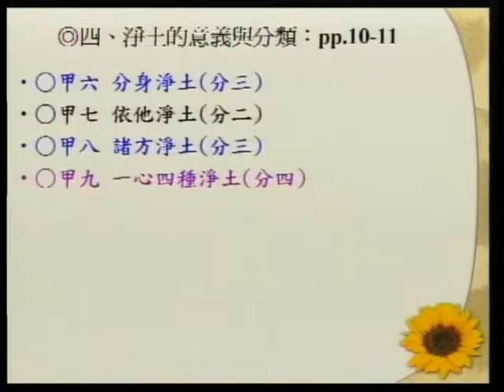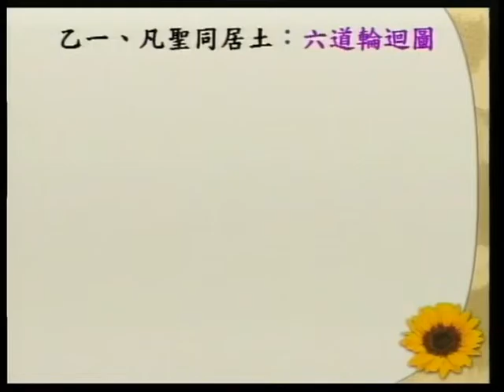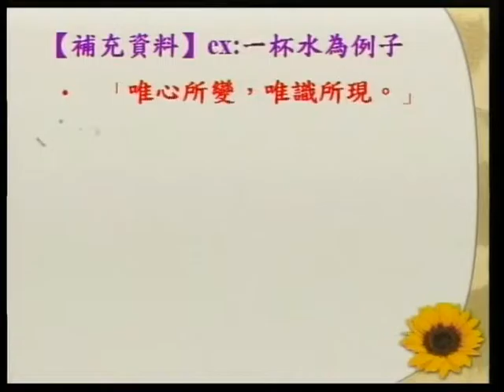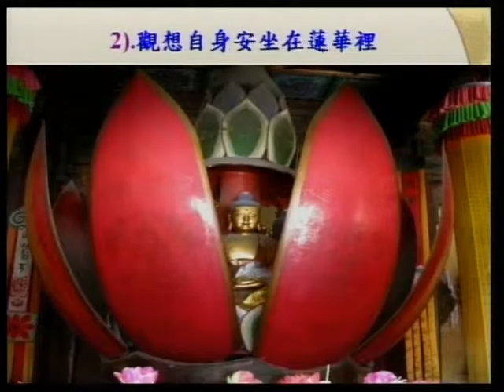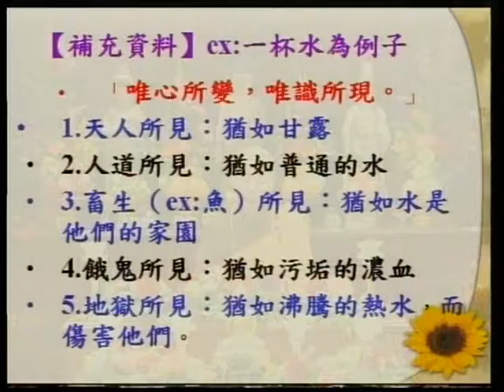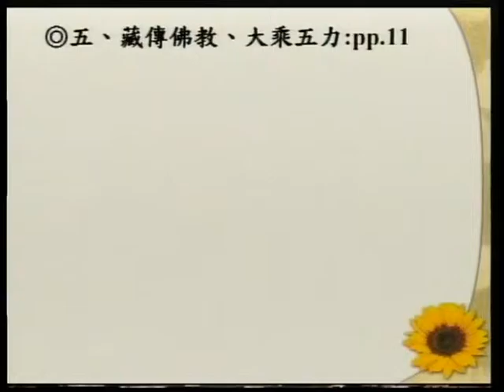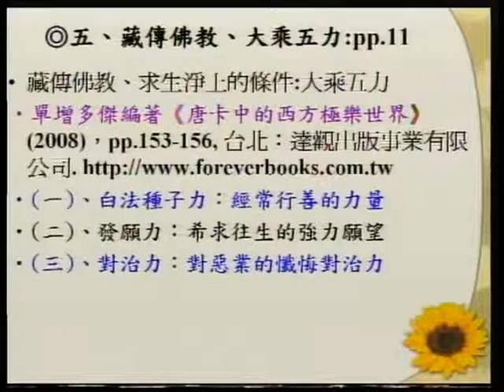SBA06【淨佛國土】阿彌陀佛、四十八大願的簡介：般若、淨土、與願心的結合 (五)